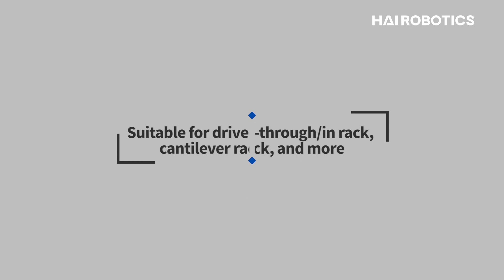HaiPick A3: Store, Pick and Move Goods of Different Shapes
The HaiPick A3 is a new intelligent logistics handling device. It uses fork-lifting picking technology and realizes intelligent moving in the warehouse without the help of any track.

Advantages:
✅ Multi-form and multi-size goods sortation
✅ Handles totes, bins, corrugate cartons, small gaylords, bags, and more
✅ Autonomous navigation
✅ Active obstacle avoidance
✅ Automatic charging

The HaiPick A3 adopts an 8-layer ultra-high storage design. It supports wider storage scenarios in which goods are not necessarily placed inside a box. The design significantly differs from previous generations of HaiPick robots that use clamping picking, granting larger storage possibilities and better rack space utilization.